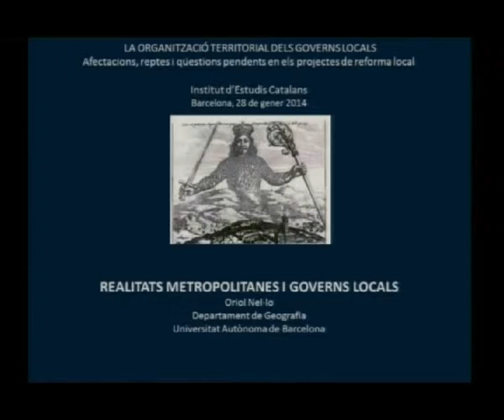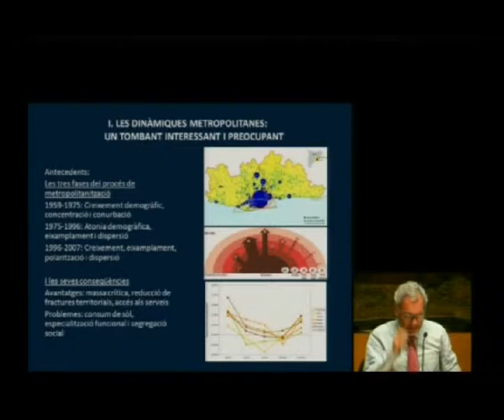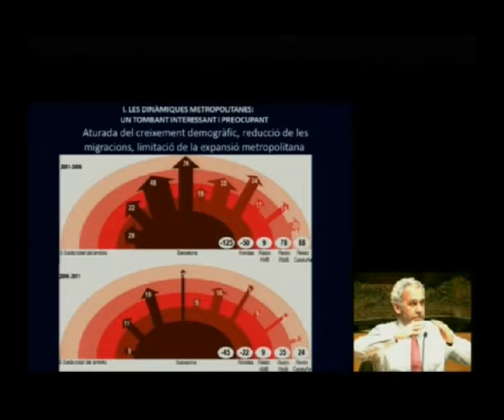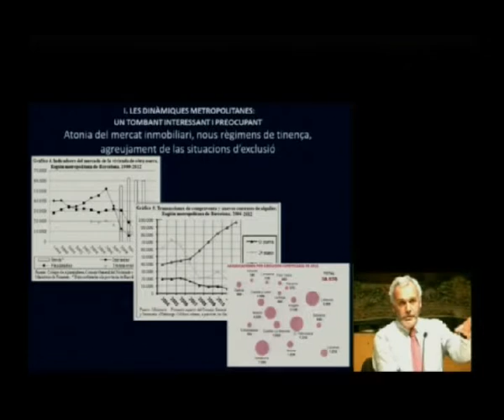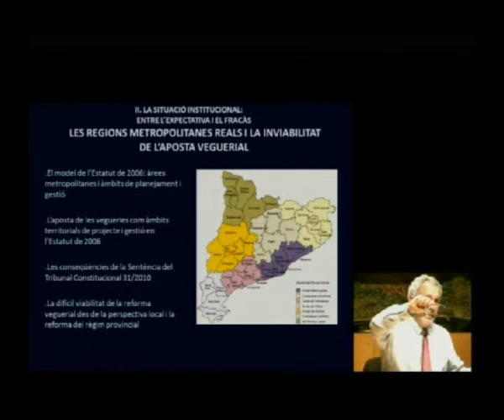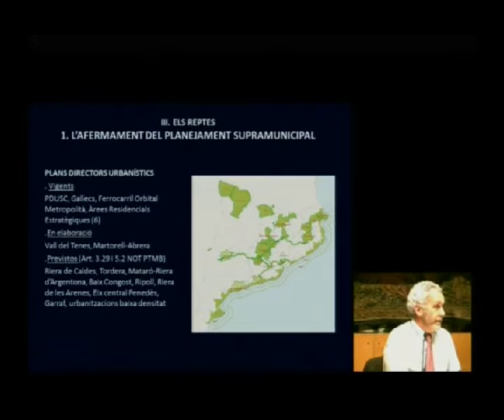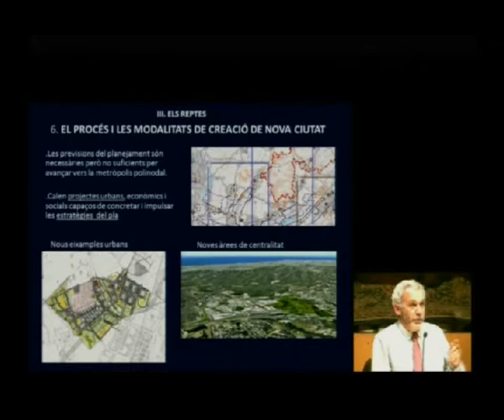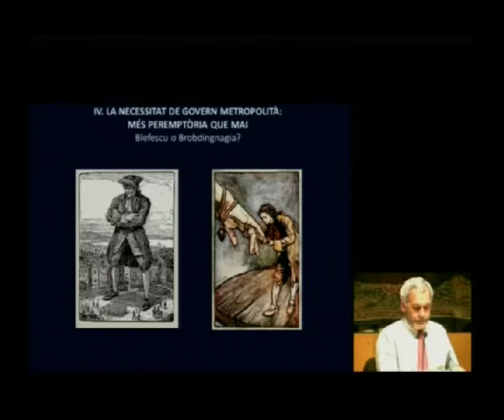Conferència: «Realitats metropolitanes i governs locals»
A càrrec d'Oriol Nel·lo, professor titular del Departament de Geografia de la Universitat Autònoma de Barcelona, i Jaume Renyer, secretari d'administració local i professor associat de dret administratiu de la Universitat Rovira i Virgili. La sessió s'emmarca dins de la jornada 'L'organització territorial dels governs locals. Afectacions, reptes i qüestions pendents en els projectes de reforma local', organitzada per la Societat Catalana de Geografia i la Diputació de Barcelona i celebrada a l'IEC el 28 de gener de 2014.